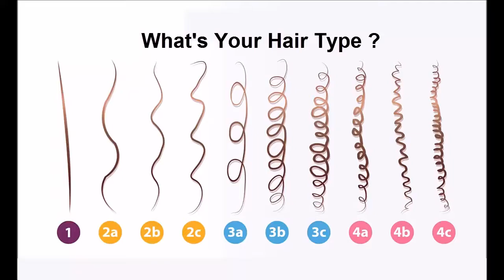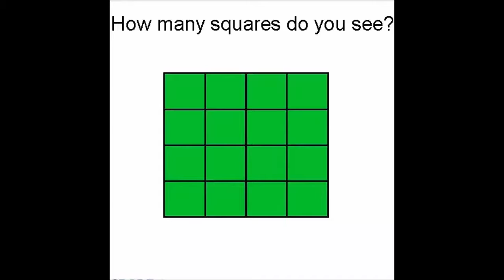IMPRESSIVE Barbers of The World $$$$ Amazing Haircut Designs and Hairstyles Part 2